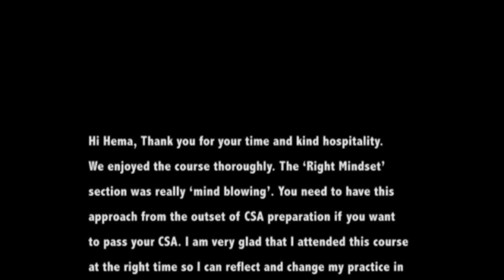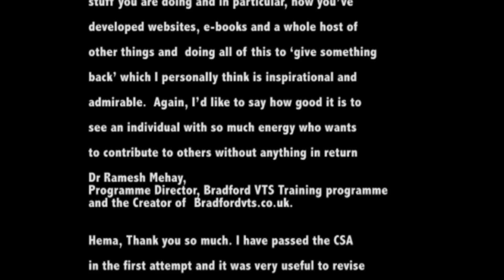Genetics Antenatal Counselling- DOWN'S SYNDROME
to get all the materials you need to ROCK your consultations!

FULL TRANSCRIPT - Tips To Rock Your Consultation

How to Correctly Manage a Case of Down's Antenatal Screening Consultation?

Hi. Thank you for joining me. I am very excited to have you here.

I am Dr Hema, a GP in UK and the founder of csasmartgroup.com, where CSA proudly stands for Consultation Skills Academy.

We help doctors and medical students, not only pass their exams with flying colours but to completely rock their consultation with confidence, get more marks, wow their patients and at the end of the day, to enjoy doing it!

This is based on my very own experience I gathered over 14 years of working as a doctor in India and England, reading lots of books, attending many courses on communication and consultation skills and teaching students for last 3 years.

In my flagship online training programme called 'CSA SMARTSUCCESS', I teach my students in detail with simple easy steps to shine during their consultations with confidence and ease.

In today's video, I would like to discuss the correct way to manage a Down's Antenatal Screening consultation.

Here, let us discuss with an example where a patient has just found out she is pregnant and is slightly worried as a friend has had a baby with Down's syndrome.

First, it is better to ask what the patient understands by the term.

Before jumping into explaining all about the Down's syndrome, it would be ideal to find out a bit more information like whether it is her first pregnancy? Is she taking folic acid? Is she aware of the practice's pregnancy kit?

It's also good to establish some background information, such as underlying health problems, issues of smoking, alcohol intake and the husband or family's input.

We could explain that it's rarely genetic.

It is a best practice to offer routine examinations like blood pressure, urinalysis and abdominal examination to make sure things are normal.

I would then explain in layman's terms how Down's syndrome is caused by having extra genetic code.

Sufferers may have learning difficulties, ranging from mild to severe, but they're not known straight away.

Then I would inform her that everyone has routine scans as part of their pregnancy and, for Down's testing, it's quite rare for a woman of 30, a one in 1,000 chance.

There are screening tests that can look at risk in more detail.

That involves a jelly scan earlier than normal and getting some blood tests done, which gives the doctor a picture of the individual risk.

Then it is important to check that she understands each chunk of information, asking if everything's clear so far.

Then we could reveal a high risk is greater than one in 150 and, if this is the case, there is another test that can look specifically at the fluid around the baby, collect some genetic material and see if there is some of the extra code.

It is vital to point out that one in 100 who has that test may miscarry.

We have to enquire sensitively about how would the patient proceed if the child did have Down's syndrome?

Would she consider consulting with her husband is the best option?

Questions like these need to be asked.

Then I would suggest booking a new appointment with her and her husband for a week's time and tell her to take an information pack from reception.

Make sure you cover all these points in your exam.

That's all for today, I will see you soon in another training video.

Till then, if you've enjoyed this video, click the like button.

Now, I would like to invite you to sign up for my free video series called 'ROCK YOUR CONSULTATION'.

I have created these videos especially to help you to ROCK your consultation, get MORE marks, WOW your patients and make every examiner ADMIRE you.

I will send them straight away.

You are an amazing person.

Let me help you to rock your consultations with confidence and ease.

Dr Hema

P.S.